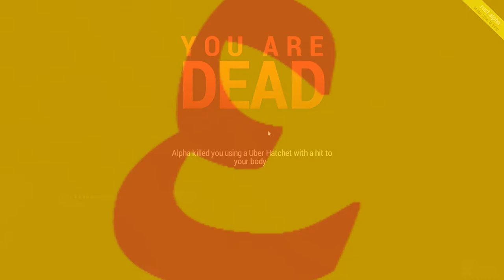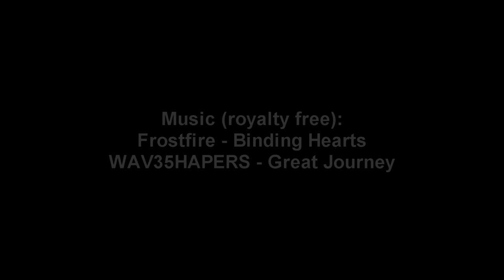Rust: Funny Items Montage [HD]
Weapons:
Uber Hatchet
Uber Hunting Bow
Invisible Pants, Helmet, Vest and/or Boots